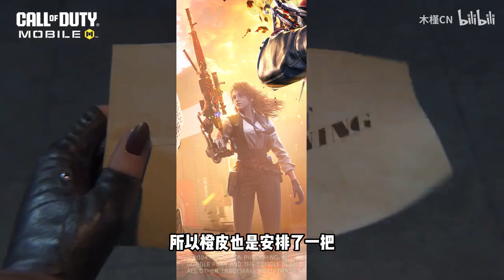【使命召唤手游】3月转盘内容曝光！角色和枪皮质量如何？进来说说你的看